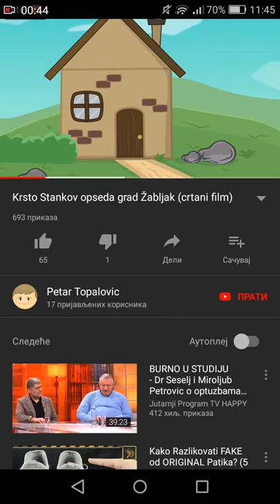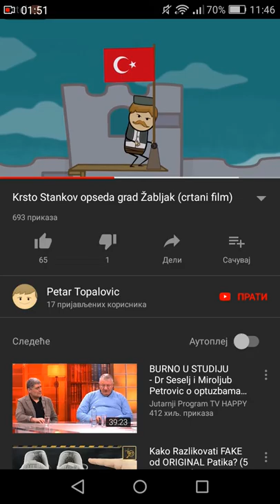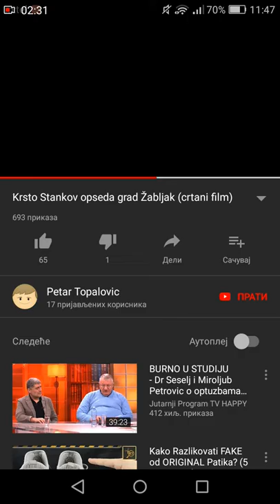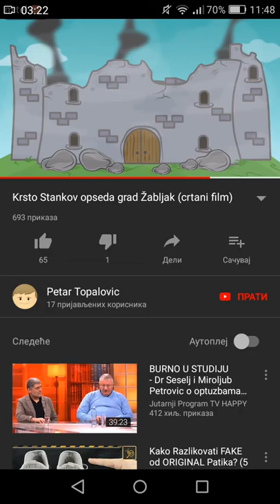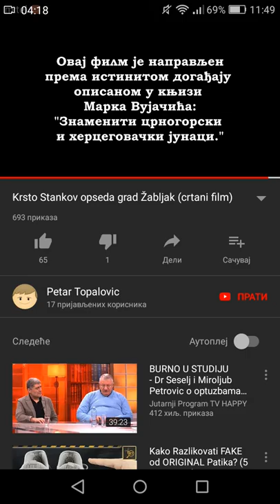Krsto stankov opseda grad zabljak reakcija